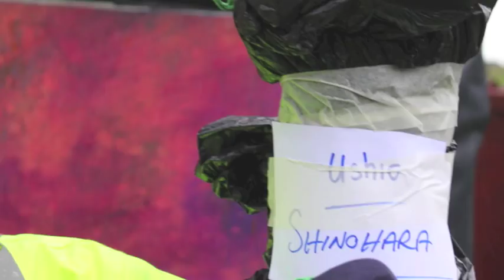a tribute to Ushio Shinohara